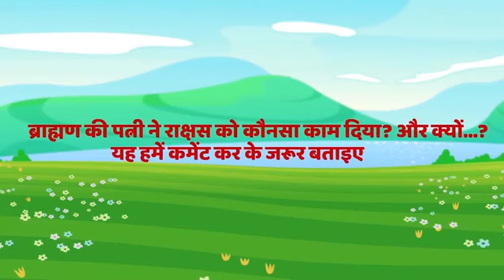Grade 3-Hindi_लालची घी वाला